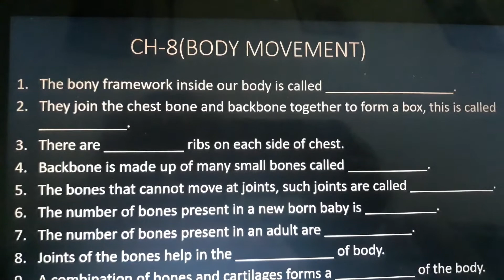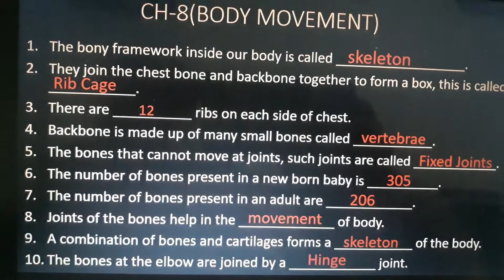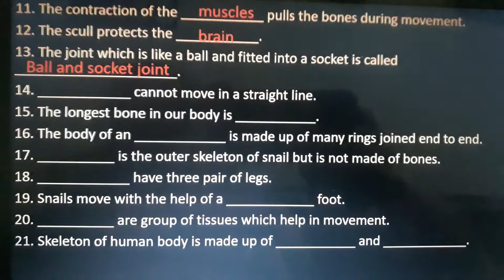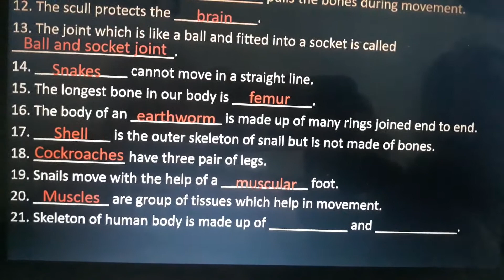Science class 6 worksheet of ch-8(Body Movements)